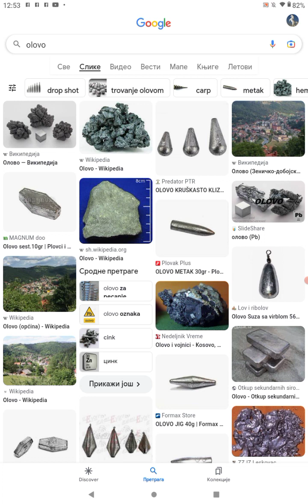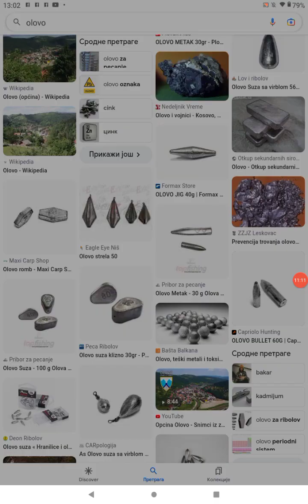izvor trovanja olovo Pb , 2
Autor, voditelj, montažer: mr sci.

Nadjite nas i na TIK TOKU, pod Akademija ličnog razvoja. , i

Hvala za podršku! Delite...